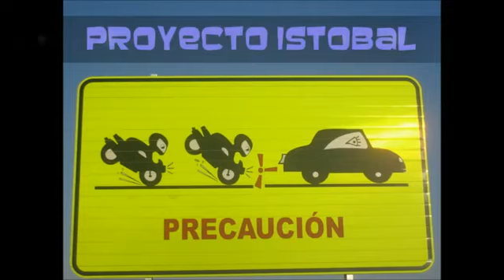El Chavo del 8 (Hadashi007-Glace7Z-WWEJOSEMIX2444)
Requested by Hadashi007,Glace7Z and WWEJOSEMIX2444 (TELEVISA y Anima Estudios)